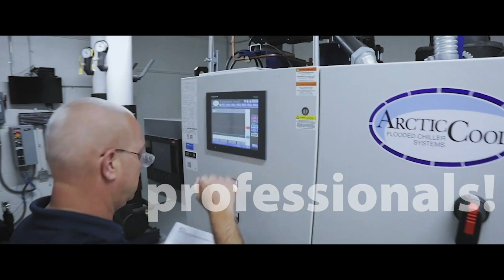Calling All Cooling Professionals to Cooling United Live 2020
Join us for the live, online cooling experience of the cooling industry. Register for Cooling United Live 2020 on Oct. 7-8